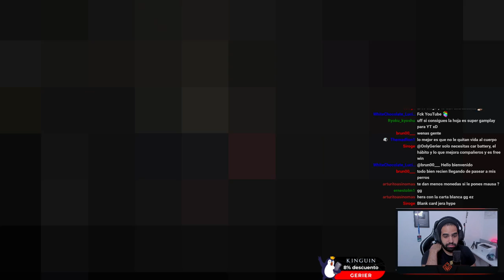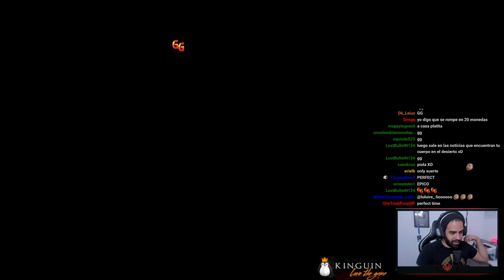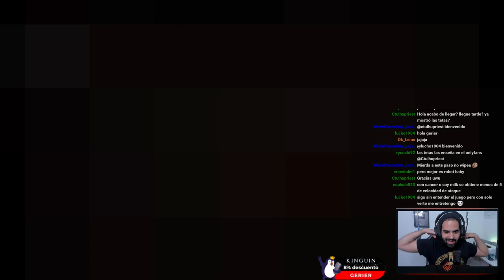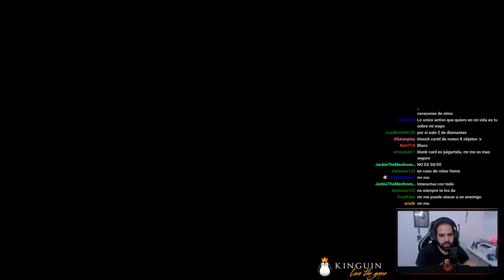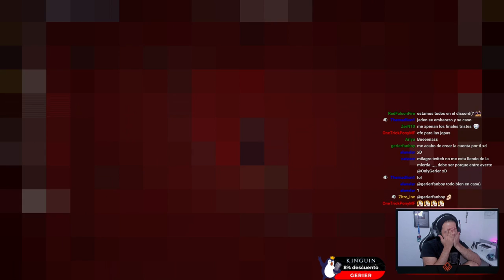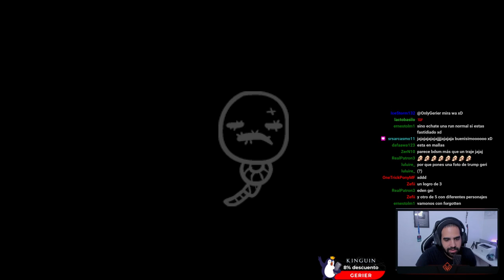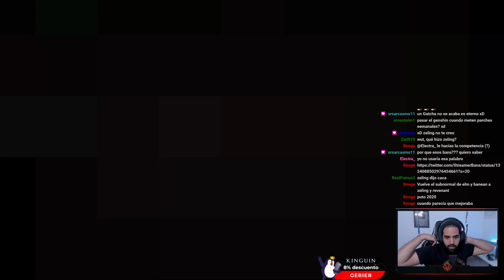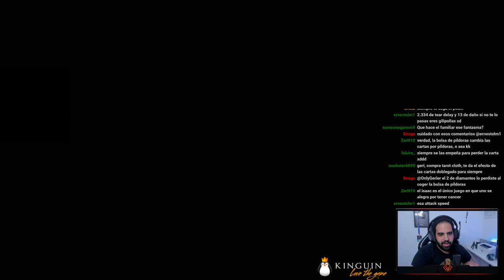MARATÓN DE GREED DESBLOQUEANDO "GREEDIER" • The Binding of Isaac - Episodio 24